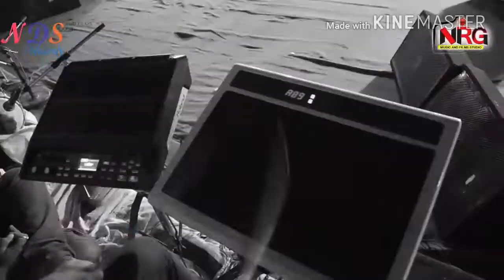अलबेला जोगी प्रीत गुरा री भली अर्जुन राणा भुनास लाइव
RAJASTHANI BHAJANS BHAKTI GEET .आयोजक शम्भू लाल जी ,छोटू जी ,गोपाल जी ,पड़ियार परिवार भूणास दिनेश, उमेश,पड़ियार ब्रदर्स मुरलीधर भुनाश